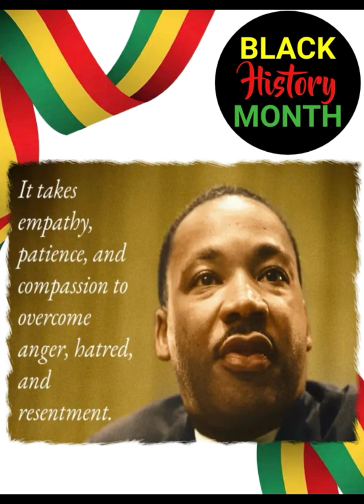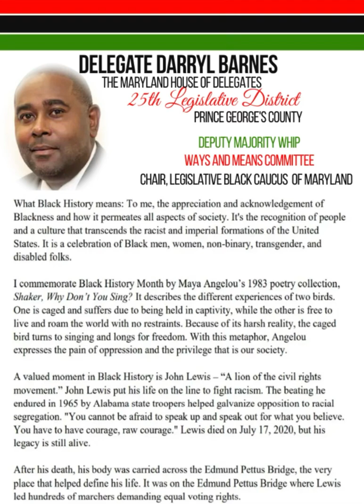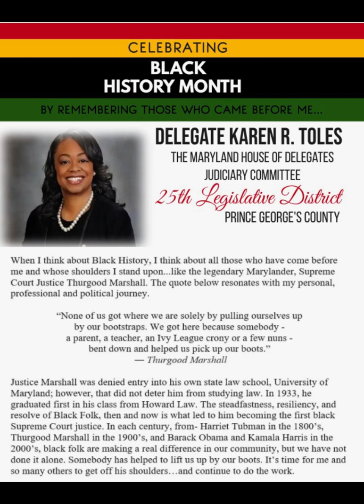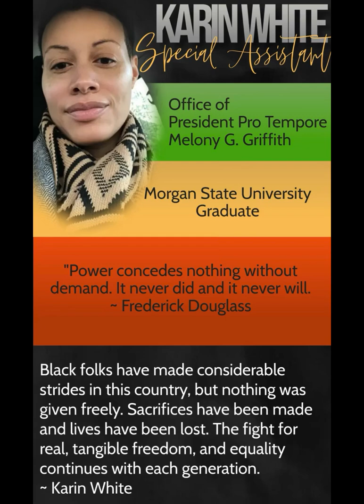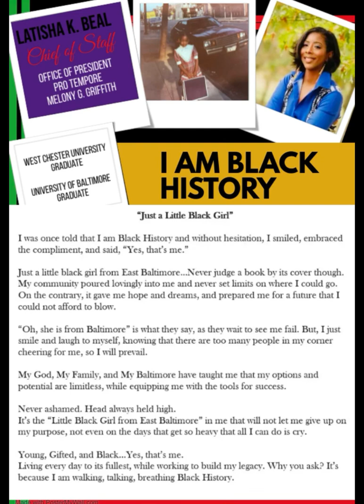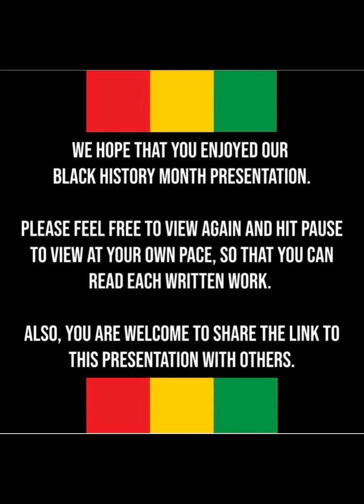Let’s Talk about Black History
Join Senator Melony G. Griffith, Delegate Darryl Barnes, Delegate Nick Charles, Delegate Karen Toles of the 25th District Leadership Team, and more for a virtual Black History Program that will showcase "A Reflection of Legacy" through pictures, videos, and written works!